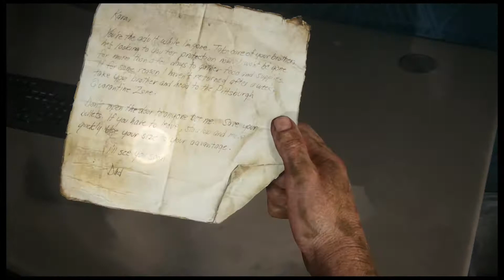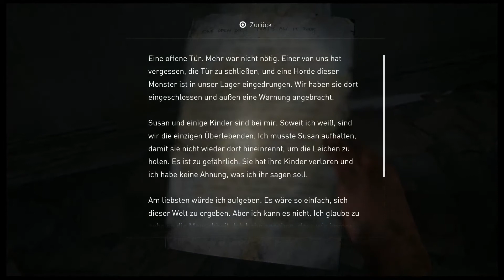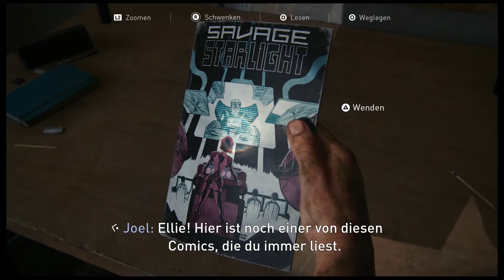"Vorstadtkrokodile" #17 The Last Of Us - Remake - PS5